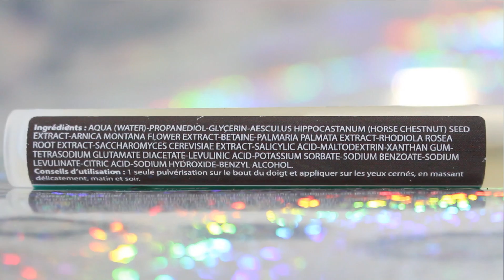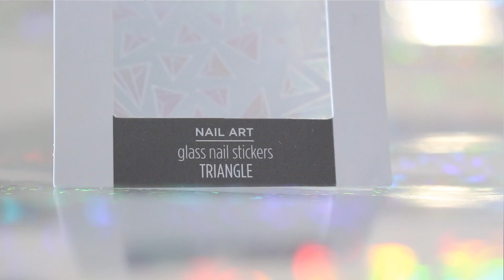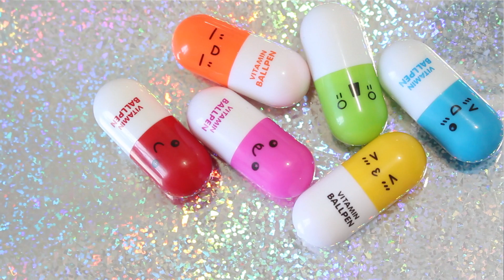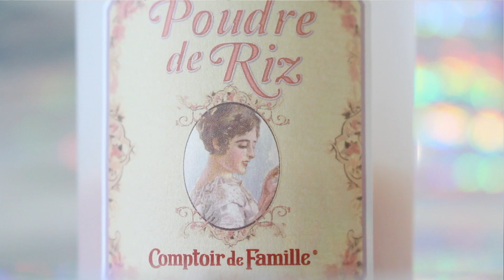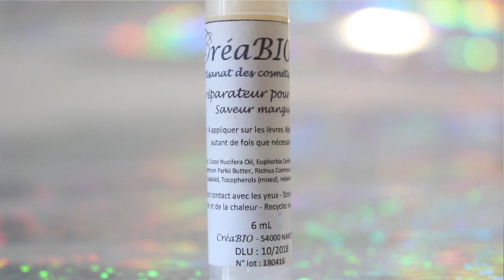👍👎 TOPS & FLOPS Made in France bio, c'est pas pour cette fois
Nouvelle vidéo tops et flops, je vous parle de mes favoris, de mes coups de cœur et de mes déceptions du moment en beauté, mode et lifestyle
↓↓↓ INFOS VIDEO ↓↓↓

Mon serre-tête licorne

Pour cette video :
Je filme avec mon appareil Canon eos 700D (Amazon

Si vous avez une question vous pouvez regarder si la réponse n'est pas déjà dans la FAQ de mon blog

♥ Des produits peuvent m’être envoyés par les marques
Ce n'est pas systématique et si c'est le cas ça ne change en rien mon avis. Quand les produits ne me plaisent pas je n'en parle pas

♥ CHERRY BISOUS ♥